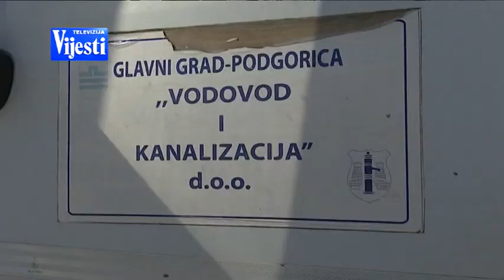BOJE JUTRA - ČIŠĆENJE ATMOSFERSKE KANALIZACIJE | Vijesti online